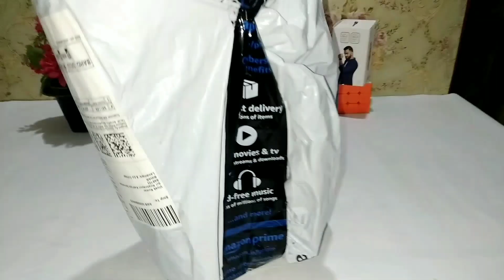Best Sparx Flip Flop for Men | Sparx Slippers Unboxing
Hello friends, Aaj hum Unboxing karne waale hai best Sparx flip flops for men. This is best design and comfortable slippers. Umeed hai aapko ye video pasand aayega.

Product Details :
Brand : Sparx

Note : This video is only for Knowledge purposes